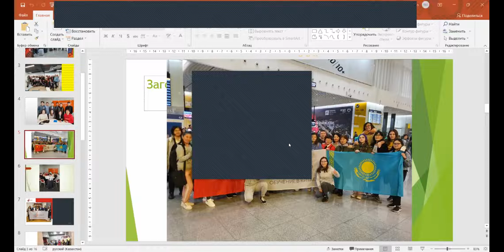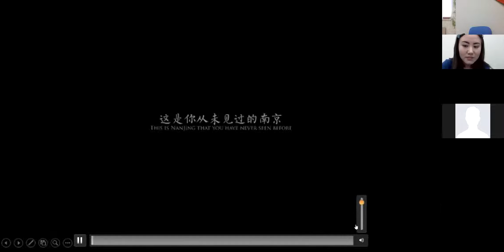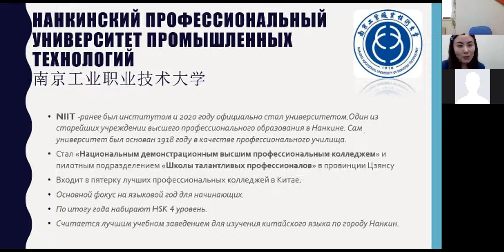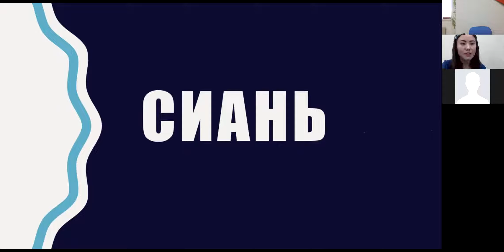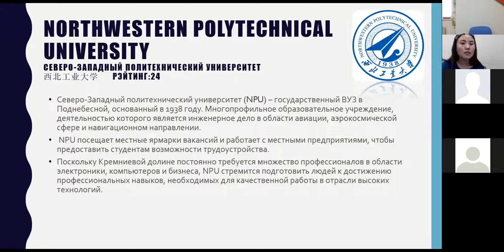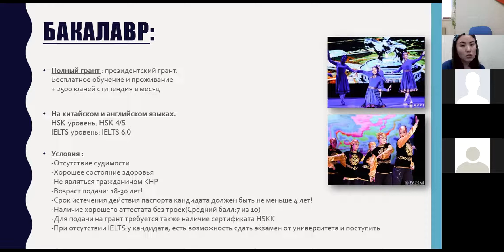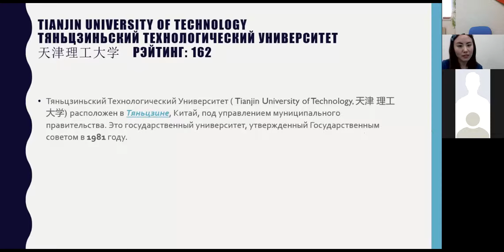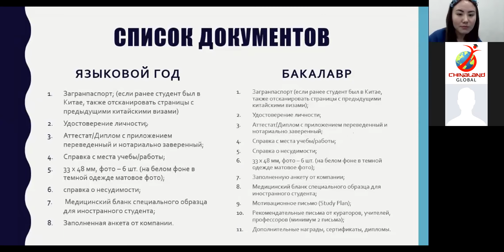Онлайн выставка Образование за рубежом 2022 (часть 2)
Продолжение нашей Виртуальной Выставки!🎓
Хотите учиться на грантовой программе?
Наша компания @chinaland.kz организует для вас онлайн выставку ВУЗов Китая!
Отличная возможность выбрать желаемую программу в ведущих университетах Китая не выходя из дома!
✔ Степень бакалавра
✔ Степень магистра
✔ Языковые курсы
🥇Для участия мы подобрали ТОП университеты (в международных рейтингах).

У вас будет возможность:
✅ Поговорить с представителями и менеджерами напрямую

✅ Узнать о программах со стипендией